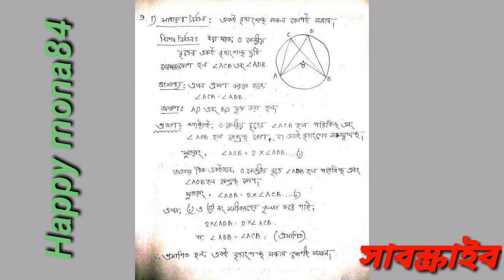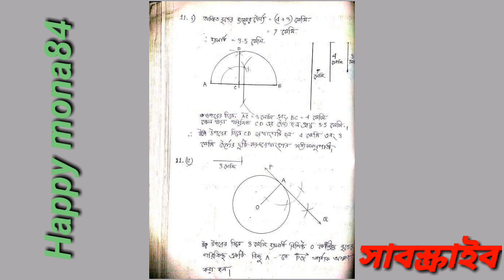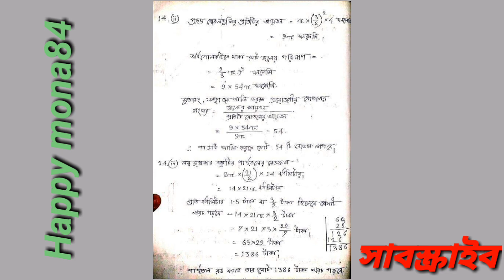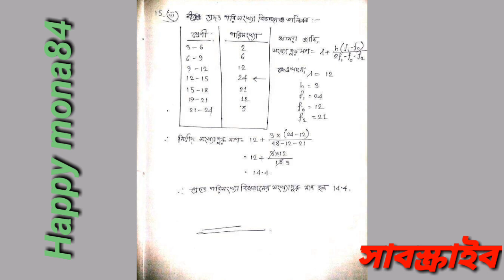মাধ্যমিক 2020। গণিত বিষয়ে প্রশ্ন ও উত্তর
মাধ্যমিক 2020 গণিতের সমস্ত উত্তর বিশদভাবে দেওয়া হয়েছে।